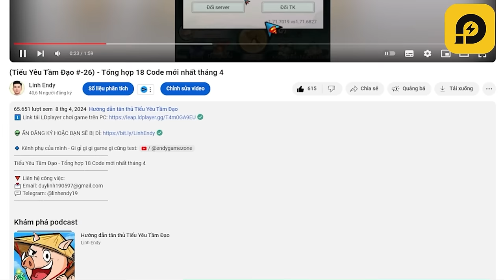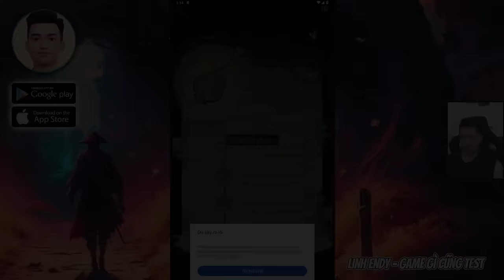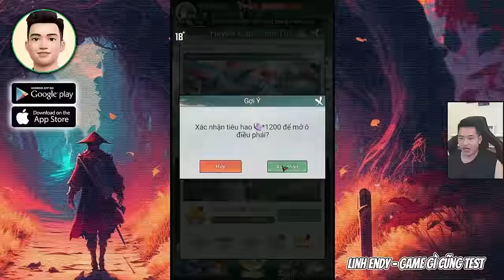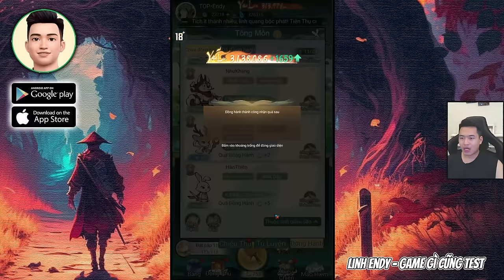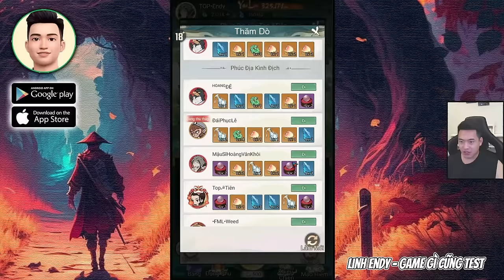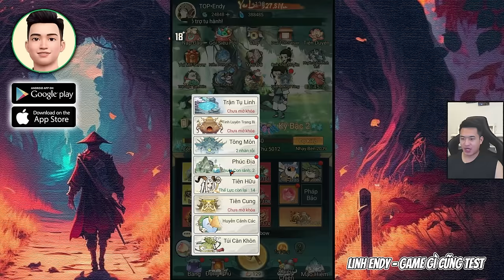Cách mình build Ong già ngon bổ rẻ - Tiểu Yêu Tầm Đạo